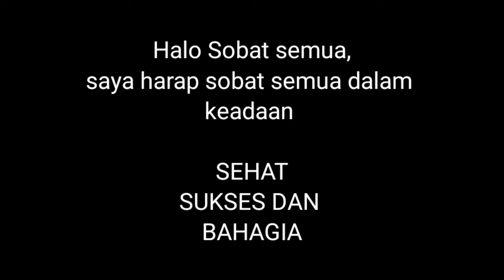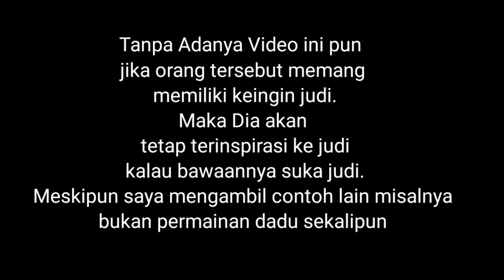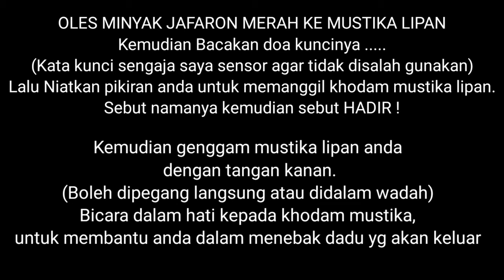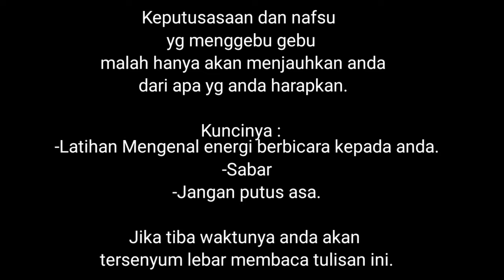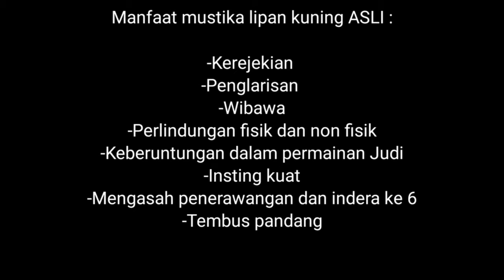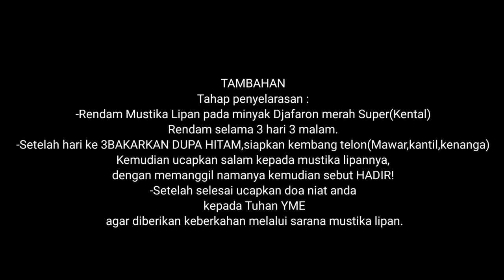EDUKASI Melatih Insting dengan bantuan Mustika Lipan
Channel ini khusus membahas :

-Spiritual
-Supranatural
-Motivasi diri
-Benda bertuah

Dengan tekan tombol :

-Suka(Like)
-Bagikan(Share)